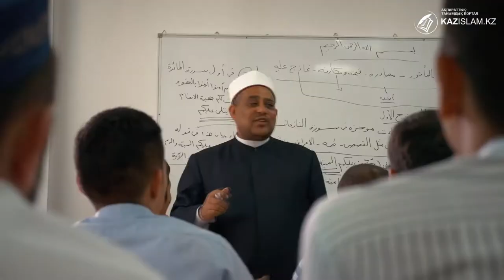Любовь к Родине в Исламе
Любить Родину для мусульманина не запретно, наоборот, похвально.
Ведь Родина – это место, где нам Всевышний  предопределил родиться, где жили наши родители и предки. Любовь к Родине – часть веры. В этом и заключается истинный смысл патриотизма в Исламе.